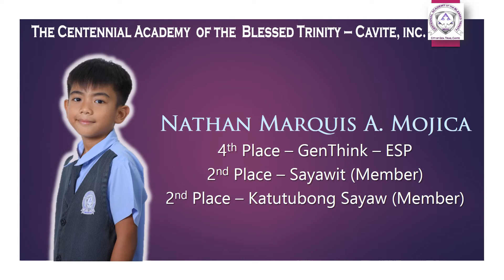Grade 2 - Visitation (Honors and Awardees).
CABT - Virtual Graduation